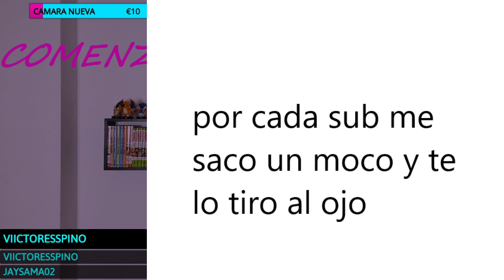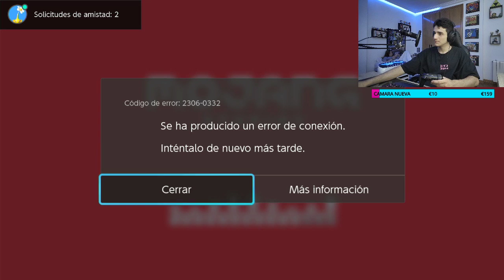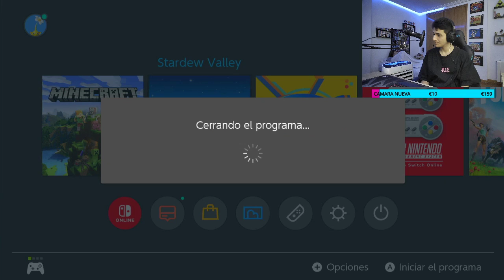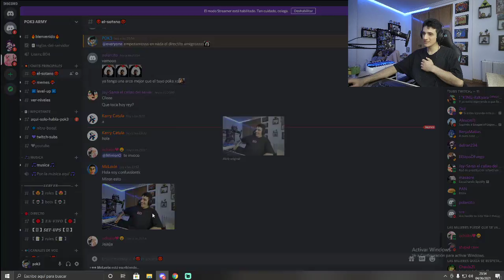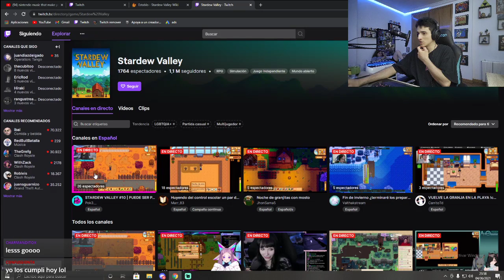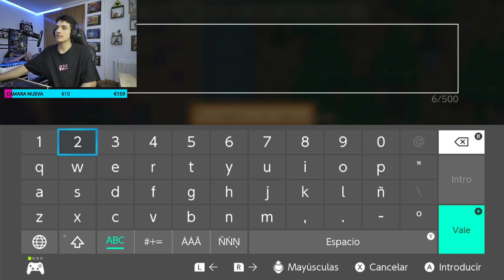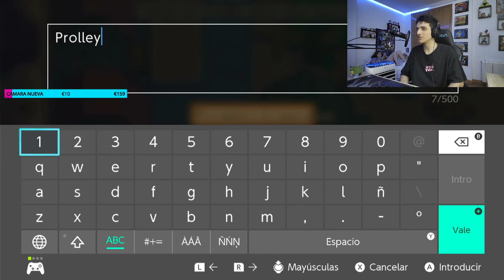🌱STARDEW VALLEY🌱 #10 | PUEDE SER PA PUEDE QUE ME CASE PA!??❤️‍🔥